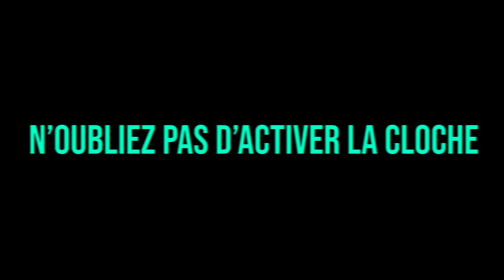WALID ET FARES BRAQUENT UN MARABUNTA, WALID RAP !! (best of gta rp)